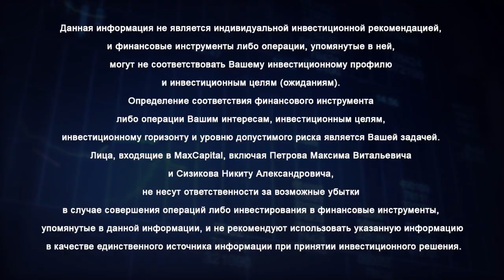ФРС что это такое Федеральная резервная система США ее история и функции кратко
ФРС что это знать сегодня необходимо. Экономический кризис дает о себе знать. Получите стратегию как заработать во время кризиса 2020
ФРС что это простыми словами рассказывает финансист Максим Петров. Зачем была создана, какие функции выполняет, а также закономерность действий связанных с основными показателями в экономике Соединенных Штатов Америки к чему это приводит.

ФРС что это
00:00 ФРС - это Федеральная резервная система США. То есть некий аналог центрального банка, но по факту, ФРС что это? Это не является центральным банком, то есть, ФРС США не является центральным банком Соединенных Штатов Америки. В ФРС входят различные резервные банки различных штатов и комитет FOMC, так называемый, который принимает решение о том, какую проводить монетарную политику. Что такое монетарная политика – это, по сути, определение стоимости денег в экономике Соединенных Штатов Америки.
00:45 ФРС что это? Если взять почитать закон о Федеральной резервной системе США, то для чего она создана, что это? Создание ФРС США - она создана для того, чтобы управлять двумя основными показателями в Соединенных Штатах Америки.
1. Первое это безработица.
2. Второе это инфляция.
Это диаметрально противоположные факторы потому, что когда низкая безработица, все трудоустроены, в компании хорошо выплачивают заработную плату, расширяют производство, рабочих мест ограничено, то есть большое количество людей трудоустроено, люди верят в светлое будущее, практически все заняты работой, это приводит к тому, что люди получают зарплату, могут выплачивать кредиты, приводит к росту потребительской активности -  люди активно тратят и реально производство за этими тратами не успевает. И получается, начинает разгоняться инфляция.

Федеральная резервная система США ее история и функции
01:37 Когда низкая безработица - высокая потребительская активность, а высокая потребительская активность приводит к тому, что цены на товары начинают расти, начинает расти инфляция. На самом деле как работает Федеральная резервная система США ее история и функции? Максим Петров уже неоднократно ссылался на видеоролик Ray Dalio как устроена экономическая машина. За 30 минут вам всю экономическую машину объяснят на пальцах, буквально.
02:03 Так вот, Федеральная резервная система США ее история и функции. Когда люди активно тратят, то это приводит к тому, что инфляция потребительская растет и рост потребительской инфляции к чему приводит. К тому, что кредитор, который выдает кредиты, допустим, ипотечные кредиты, потребительские кредиты, автокредиты, кредиты на инвестиционные цели, он понимает, что если растет инфляция, то в процентную ставку, которую он предоставляет клиенту эти инфляционные риски нужно непосредственно заложить. Но представьте себе, что инфляция двадцать процентов, если вы выдаете кредит под пятнадцать процентов, вы понимаете, что инфляция обесценит и вы, соответственно, безвозмездно дали пользоваться.
02:49 Так вот, что делает Федеральная резервная система США ее функции? ФРС таргетирует инфляцию и безработицу, она пытается найти баланс при том, чтобы было высокое потребление, чтобы была достаточно низкая безработица и большинство людей было трудоустроено, но как только инфляция начинает расти выше таргетов в 2 – 2,5% - Федеральная резервная система США вмешивается и повышает процентную ставку для того, чтобы инфляционное давление погасить.

ФРС
03:15 Когда Федрезерв начинает повышать процентную ставку, соответственно, другие коммерческие банки, ориентируясь на ключевую ставку ФРС, тоже начинают повышать процентную ставку, кредиты становятся дороже из-за того, что кредиты становятся дороже, желающих взять эти кредиты становится меньше, потребительская активность чуть-чуть гасится и, соответственно, инфляция сходит на нет - мы постоянно на этих волнах качаемся. И Федеральная резервная система США, как раз-таки, таргетирует два вот этих показателя: инфляцию и уровень безработицы.